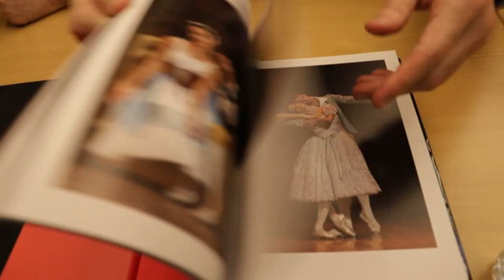Mathieu Ganio vu par Michel Lidvac au Prix Georges Bizet Art Paris Trend TV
Mathieu Ganio, danseur étoile de l'Opéra de Paris, nous présente ici son trés beau livre de photographies, réalisées par Michel Lidvac au Prix Georges Bizet au Théatre des Champs Elysées.
Depuis 2004, année de sa nomination au rang de danseur étoile du Ballet de l'Opéra national de Paris, à l'âge de vingt ans, Mathier Ganio n'a cessé de se distinguer dans les premiers rôles du ballet classique, néo-classique et de pièces de danse contemporaine. Danseur noble et élégant, doué d'une technique hors pair et d'une grande expressivité, Ganio est pour ainsi dire l'archétype des rôles de princes du répertoire romantique, que ce soit dans Le Lac des cygnes, La Belle au bois dormant, Gisèle, La Sylphide, Roméo & Juliette, Casse-noisette, etc. Son interprétation de personnages tels qu'Eugène Onéguine dans le ballet éponyme ou encore celui d'Armand dans La Dame aux Camélias est unanimement saluée. Ganio est régulièrement invité à se produite à l'étranger, notamment comme danseur invité du Ballet de Tokyo. Michel Lidvac, figure marquante de la photographie de la danse depuis bientôt quarante-cinq ans, a établi une relation artistique privilégiée avec Mathieu Ganio, qu'il photographie dans tous ses spectacles depuis sa nomination comme danseur étoile. Les deux cents photos de cette monographie illustrent un parcours remarquable à travers trente ballets du répertoire.
Réponse rapide.